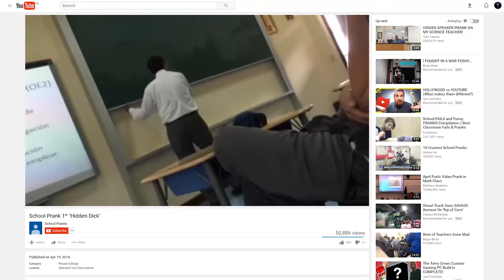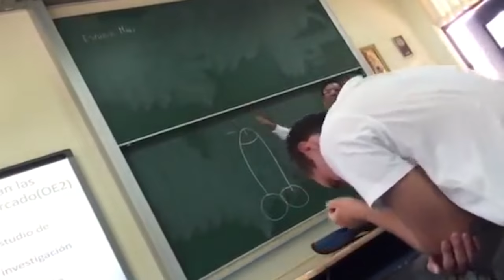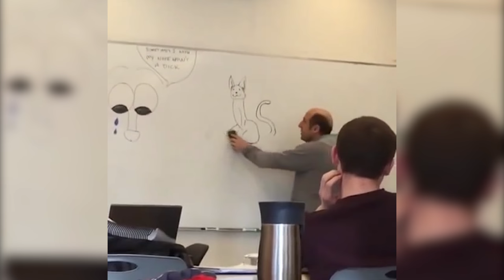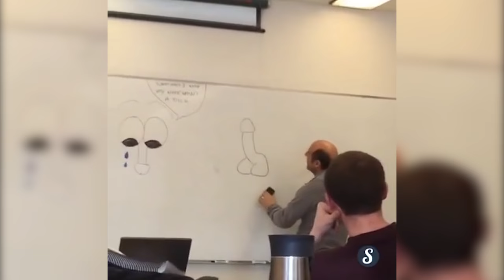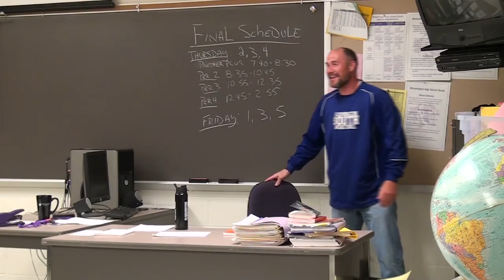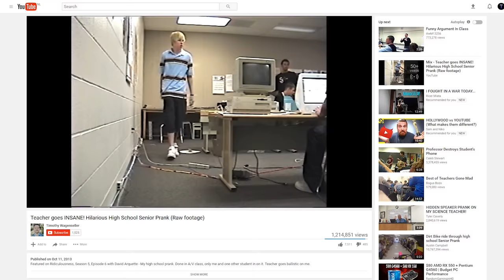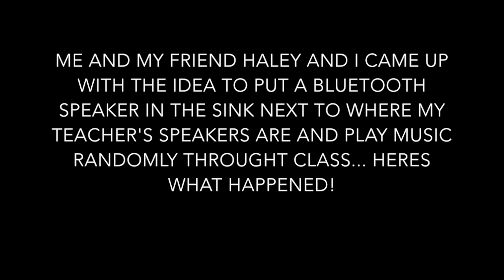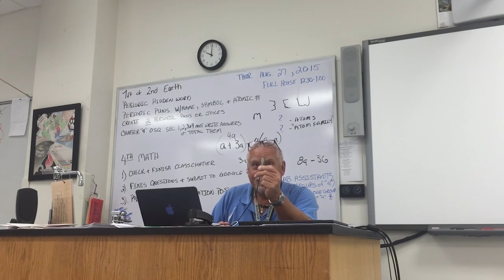Top 5 FUNNIEST Student Pranks On Teachers!